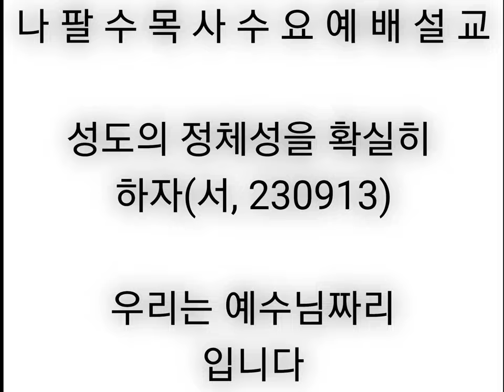[나팔수목사수요예배설교] 우리는 예수님짜리입니다(무료신앙상담)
선교계좌 : 농협, 하늘소망교회, 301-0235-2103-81
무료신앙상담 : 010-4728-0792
카톡아이디 : napalsu9